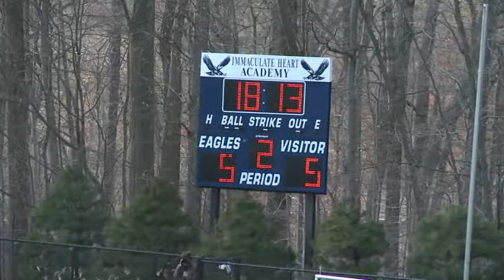4/23/14 IHA vs Ridgewood Varsity Lacrosse 2nd half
Bret Leuthner and Matt Nelson on play by play.  According to one IHA parent Ridgewood switched to a zone defense resulting in 10 goals in a row in the second half.  For game footage contact Jay Treble at 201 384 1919